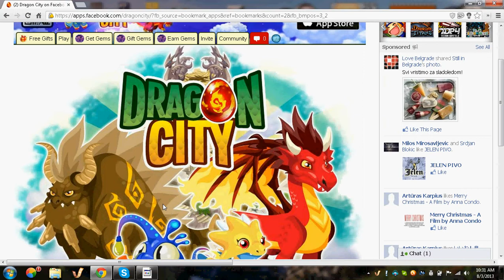Juctice dragon egg and level up